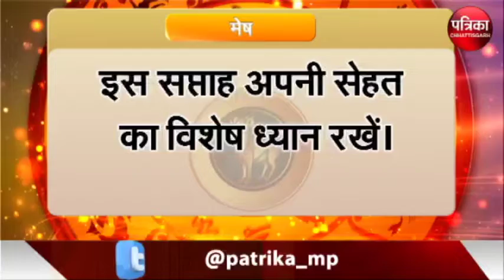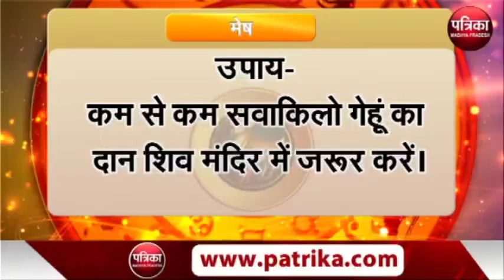Arise-मेष : क्या कहती है आपकी राशि- ASTROLOGY